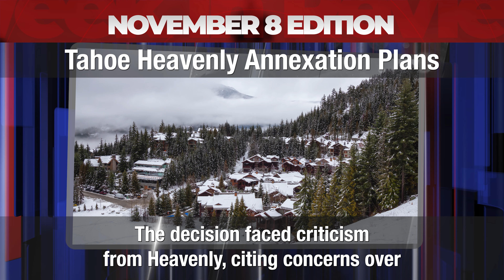November 8 Edition of EDC's Week in Review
Welcome to EDC’s Week in Review, your November 8 edition, here are the top stories:
1. Over 5,000 Pounds of Illegal Fireworks Seized

2. Man Convicted of Threatening Deputy

3. County Mourns Loss of Supervisor John Hidahl

4. Midnight Fire Contained Near Diamond Springs

6. Tahoe Heavenly Annexation Plans

7. Annual Santa Run to Benefit Local Charities

8. Grants Available for Inclusive Outdoor Programs

9. Free National Forest Access on Veterans Day

10. Tahoe Film Fest Marks 10 Years

11. Placerville Veterans Day